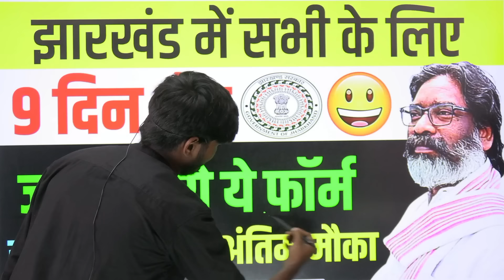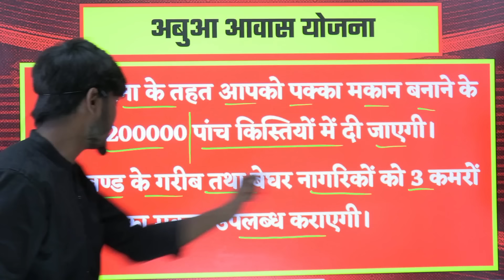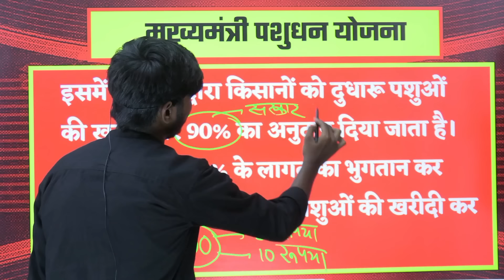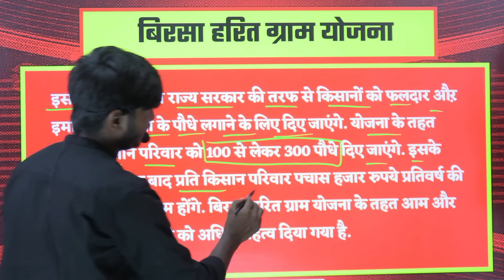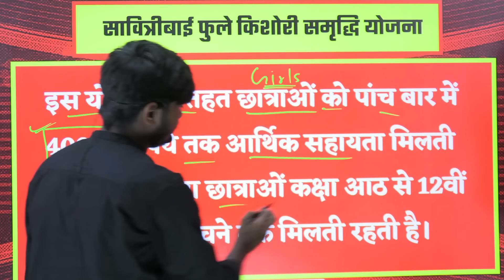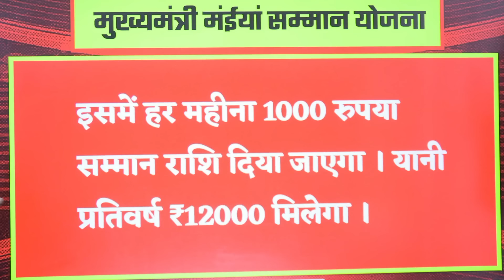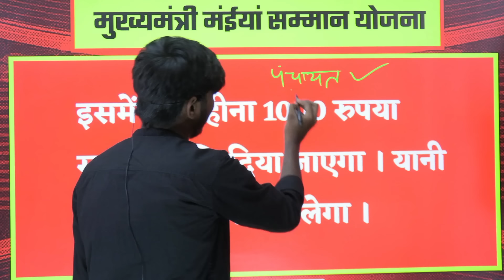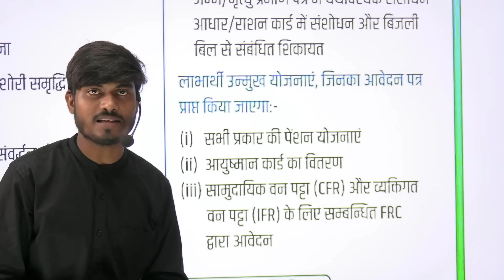9 दिन शेष | जल्दी भरो ये फॉर्म | Jharkhand Yojana 2024 | Abua Aawas,Ration Card,Maiya Samman Yojana.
9 दिन शेष | जल्दी भरो ये फॉर्म | Jharkhand Yojana 2024 | Abua Aawas,Ration Card,Maiya Samman Yojana.

jharkhand naya sarkari yojana 2024
jharkhand sarkari yojana
jharkhand sarkar ki yojana
jharkhand sarkar ka naya yojana
jharkhand new yojana 2024
jharkhand mukhyamantri maiya samman yojana
jharkhand me sarkari yojana
lakshmi bhandar yojana jharkhand
jharkhand yojna 2024
jharkhand sarkar yojana 2024
jharkhand pension yojana 2024
bahan beti yojana jharkhand
swavalamban yojana jharkhand 2024
lakshmi bhandar yojana
bahan beti swavalamban yojana jharkhand 2024

aapki yojana aapki sarkar aapke dwar

aapki sarkar aapki yojana aapke dwar

jharkhand sarkari yojana
jharkhand yojna 2024
lakshmi bhandar yojana

ration card
ration card kaise nikale 2024
ration card download kaise karen
ration card kaise banaen
राशन कार्ड
ration card suchi kaise nikale
new yojana 2024
ration card ekyc 2024,ration
राशन कार्ड कैसे बनाएं
ration card ekyc rule 2024

abua awas
abua awas yojana map
abua awas yojana form kaise bhare
abua awas yojana first payment